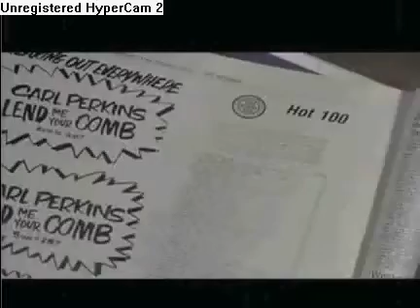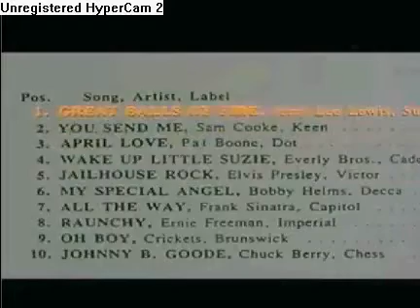Jerry Lee Lewis-Great balls of fire